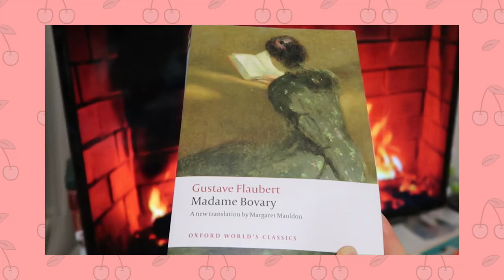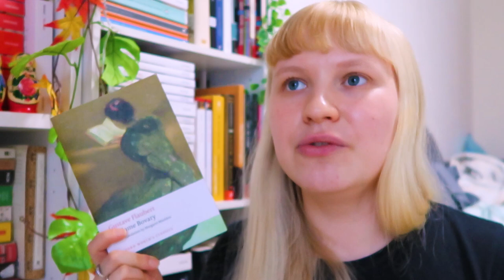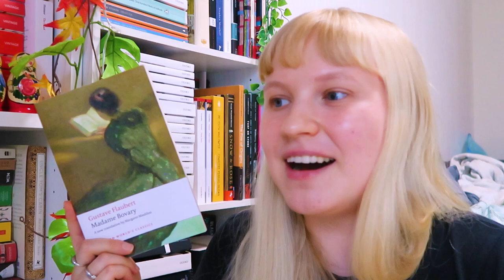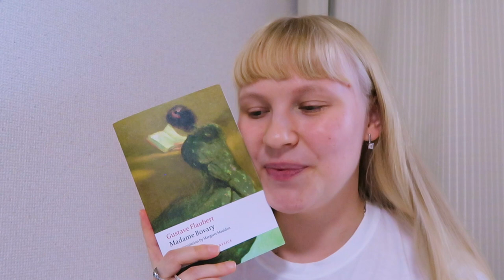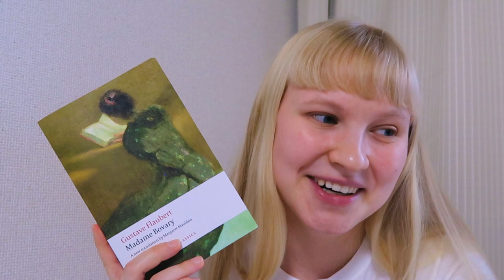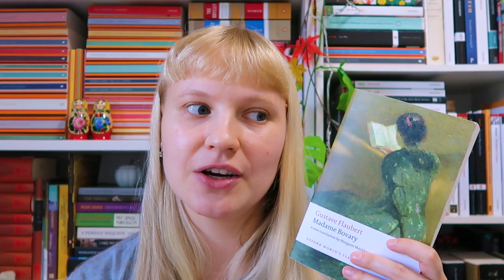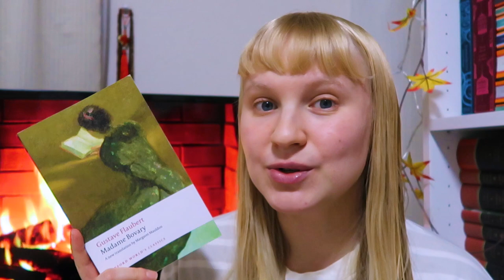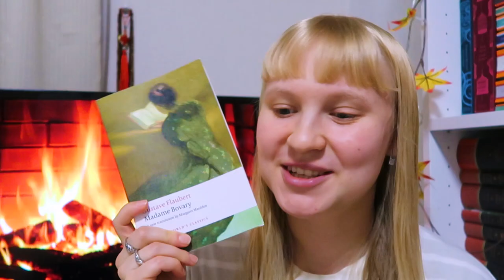🌟 Reading Madame Bovary by Gustave Flaubert 📚 Reading Vlog 📚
Hello, everyone! I hope all of you are doing well!

Today's video is a reading vlog where I'm reading Madame Bovary by Gustave Flaubert.